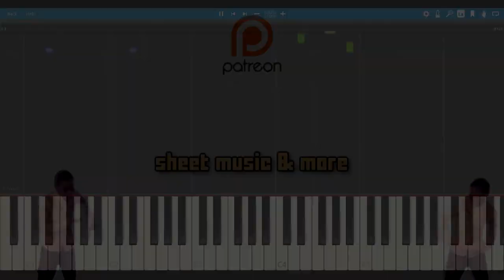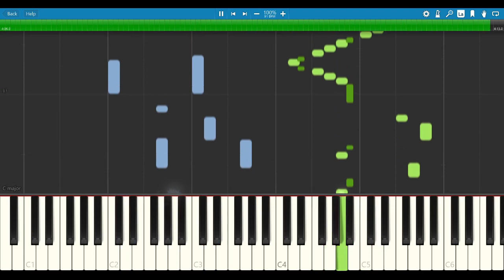♪ Summer Sky Piano Tutorial (Melty Blood Type Lumina)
This is a piano cover / tutorial of Summer Sky from the Melty Blood Type Lumina OST. I show all of the piano MIDI note information so you can learn how to play Aoko's day stage theme. (I